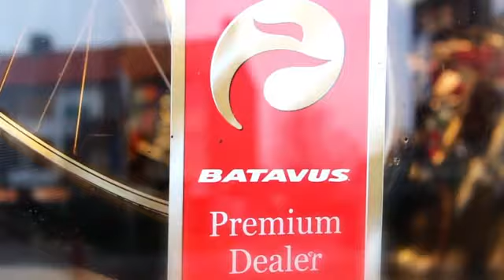Batavus Premium dealer Jan Verschoor Bikes & More (663)